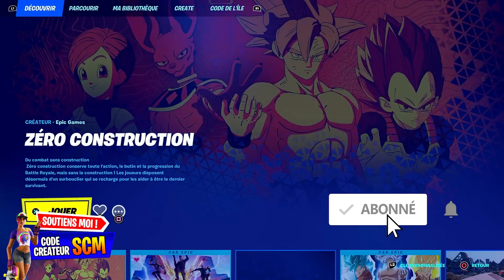CODE DE L'ÎLE GUERRE DE MONSTRES FORTNITE, ÎLE CRÉATIF GUERRE DE MONSTRE FORTNITE, CODE GUERRE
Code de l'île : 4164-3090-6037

▬▬▬▬▬▬▬ • BIENVENUE 😍 • ▬▬▬▬▬▬▬

▬▬▬▬▬▬▬ • PARTENAIRES 💪 • ▬▬▬▬▬▬▬

👉StealthGamer:
"SOISCOOLMEC"
"STRIKESOISCOOL"

TikTok "SoisCoolMecYTB"
👻Snapchat "soiscoolmec"

.▬▬▬▬▬▬▬ • TOP DON 💰 • ▬▬▬▬▬▬▬

▬▬▬▬▬▬▬ • MUSIQUE OUTRO 🎵 • ▬▬▬▬▬▬▬